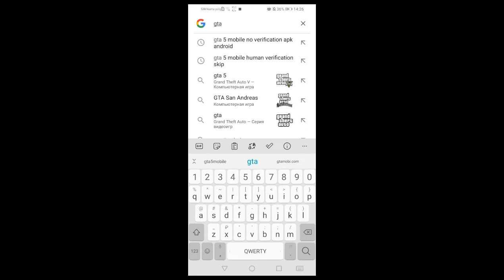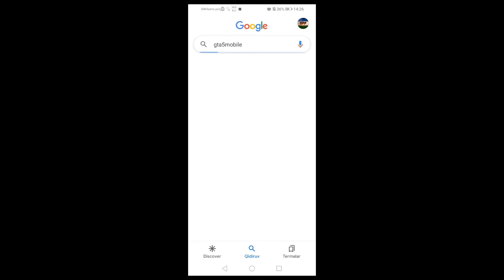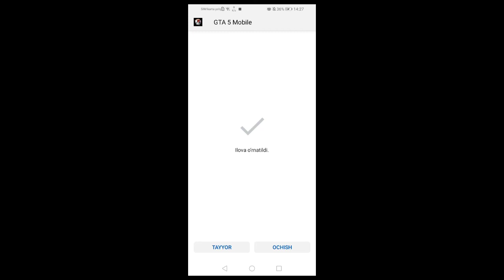GTA 5 / TELEFONDA O'YNASH / UZBEKCHA GAMEPLAY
HAMMAGA SALOM DO'STLAR HOZIRGI VIDEODA BIZ SIZLARGA YANGI GAMEPLAY VIDEONI TANISHTIRIB O'TAMIZ.
👍AGAR VIDEO YOQSA LAYK BOSING KANALIMGA OBUNA BOLING FAQAT BIZDAGINA ANDIROID O'YINLAR UCHUN GAMEPLAY VIDEOLAR QILINADI.
✊HAMMAGA RAXMAT ADDUSHI BORIZGA SHUKURLAR.
TELEGRAM KANALIM
LEO DARK OFFICIAL
INSTAGRAM PROFILIM MANAVU
ALIKHOJA07 INSTAGRAM VIZZE
TELEFON HAQIDA MA'LUMOT
HUAWEI 10 S
XOTIRA 64 GB
MINECRAFT VA XAR HIL GAMEPLAY O'YINLAR KETADI. ASOSIYSI MINICRAFT KETSA BO'LDI.
SHUNGA KAMENT HAM QOLDIRING
ALBATTA OQIB CHIQAMAN BARCHASINI